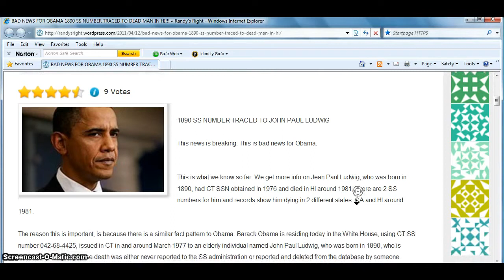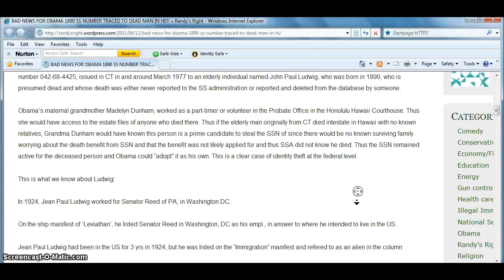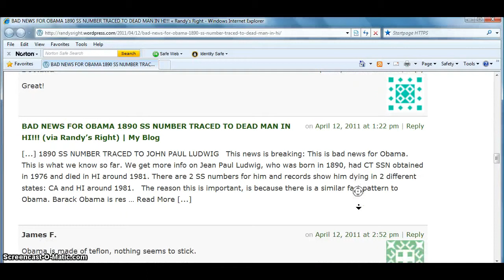OBAMA BC UPDATE:SS# BELONGS TO FRENCH MAN BORN IN 1890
Find out about real estate now!!